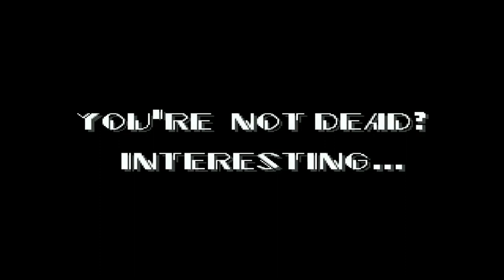Sonic EXE 16 BITS Saga A Rodada Final!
Meu instagram:@batsonic26